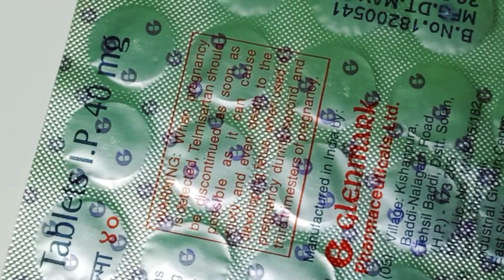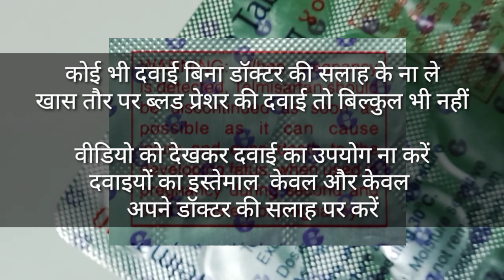When Tab Telmisartan should not be used / कब Telmisartan Telma 20/40 को यूज नहीं करना चाहिए????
telmisartan is contraindicated in patients with pregnancy and for  patient those are trying to get pregnant.

please contact your doctor if you are pregnant and taking Telmisartan, so that your doctor can stop giving you Telmisartan and start giving some other antihypertensive.

please do not take any medicine without consulting doctor.